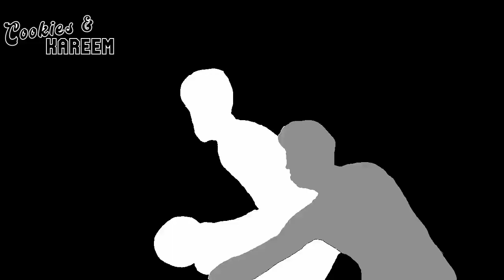Mikal Bridges Highlights | Raptors vs. Suns | 30th Dec 2022